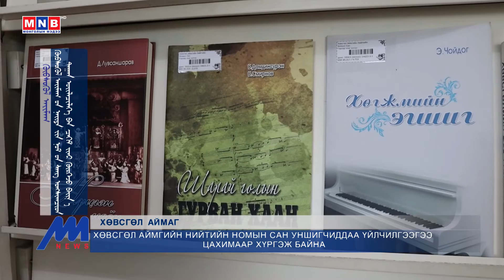Орон нутгийн мэдээ /2021.01.13/